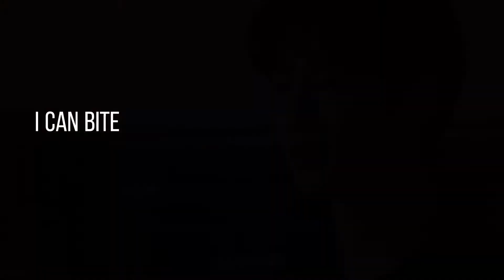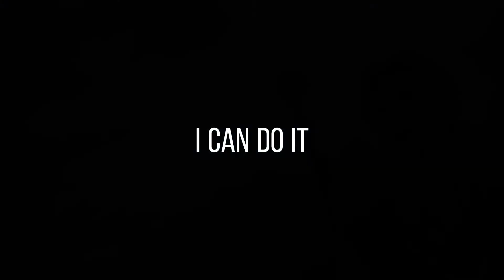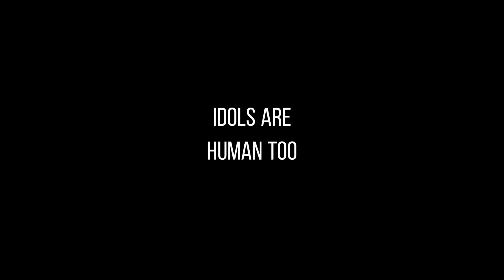⤷ 'HUMAN' (Stray Kids) » FMV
Please DO NOT repload my videos without my permission.
Always feel free to: request, suggest and share your opinions with me! ♡

~ABOUT 🔗
» Song: Human (Original by Christina Perri(Cover by Austin & Kurt Schneider))

~EDITING SOFTWARES 🔗
» Picsart (phone)
» Capcut (phone)

~ABOUT ME 🔗
» country: croatia
» languages: english, croatian
» pronouns: she/her

CREDITS:
'Human' Cover:

~IMPORTANT 🔗
Music, videos, photos etc. used in this video do not belong to me.